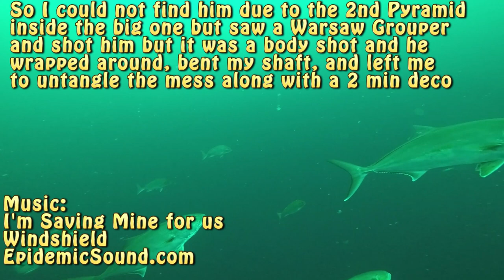2021June24 Trip to VK385 & Deep Alabama Pyramids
This was a trip to the VK385 Cutoff Rig & the deeper Alabama Pyramids. Onboard was Omar, Garret, Wesley, and Stephanie. We actually started at the VK340 Platform but the report was poor so we moved to VK385 Cutoff Platform where Garret & I made a dive. Saw some Cobia but could not get close enough for a good shot. We picked up some Red Snapper & Lionfish and then Omar got a Scamp Grouper, a Red Snapper, and a Glasseye Snapper. We then moved a few miles Southeast to the deeper Alabama Pyramids. I dropped on the deepest one in 165 feet of water but the marker was dragged off the site. I was following the drag mark when a nice 50 pound Gag Grouper came up to greet me. I then invited him to supper. After that I dropped on another Pyramid in 157 feet of water. I shot a red snapper which pulled off as I started up. He was sitting on the bottom so I went to get him with my lionfish spear but he started moving toward the pyramid so I charged one band and was going to reclaim him but he disappeared. That's when I saw a Warsaw and made a quick decision to shoot him. He went crazy and bent my shaft and broke off. Omar & Garret back dove the same spot and came up with some great fish. Garret got a beautiful 14 pound Mangrove in addition to more red snapper. We went in closer to another Pyramid in around 130 feet of water where Wesley went in to finish our day with a couple nice red snapper and a stud Mangrove Snapper. It was a great day on the water.